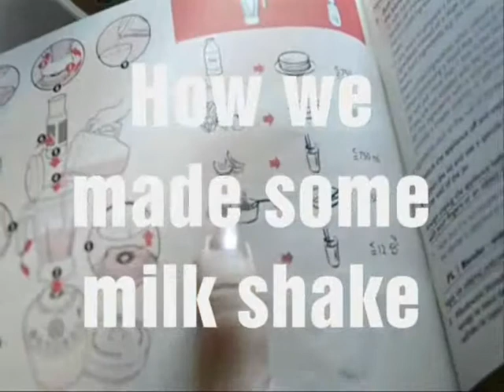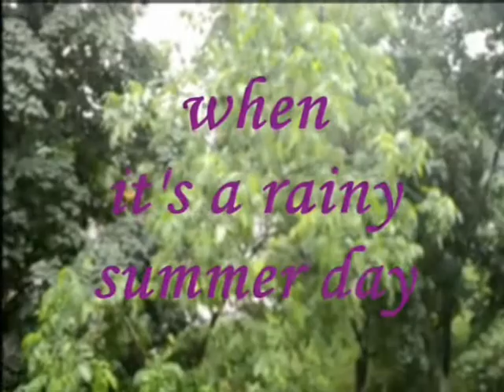How we made some milk shake (Music Video for Regina Spektor's "Ne Me Quitte Pas")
This video wasn't meant to be a tutorial though it can be considered it. This also can be regarded as unofficial music video for edited Ne Me Quitte Pas song - by Regina Spektor (00:34 - 02:37).
But in fact this is more like capturing good moments and recalling them with good music.
Hey, 1:56 is what will surely make your day! :)

People say it looks like we were using meat for the milk shake..actually we were not, that was strawberries...but it's fun to imagine it is some kind of flesh..xD